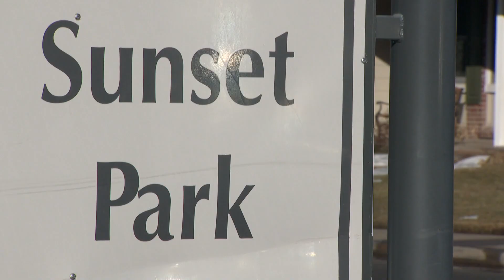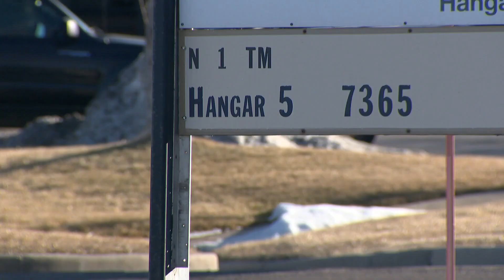Neighbors near Centennial Airport complain of increased traffic, noise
The airport said it thinks the FAA has changed the flight path near the airport after a mid-air collision in 2021.

9NEWS (KUSA) is located in Denver, Colorado.